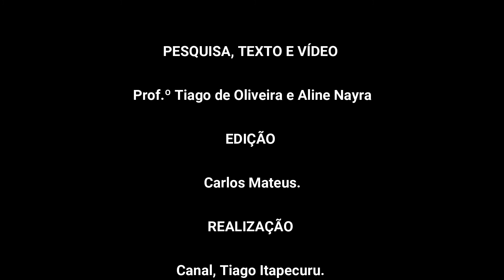LOUVOR AO RIO ITAPECURU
NOSSA HOMENAGEM AO MAJESTOSO ITAPECURU